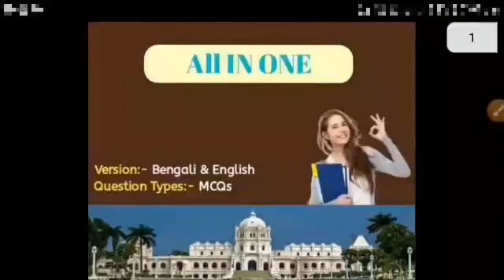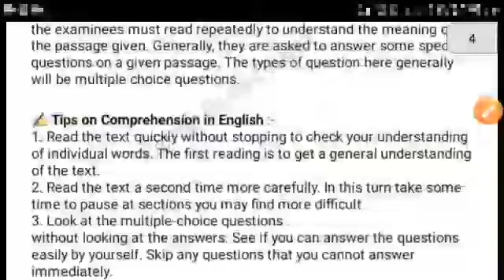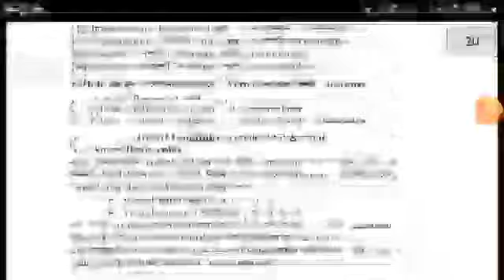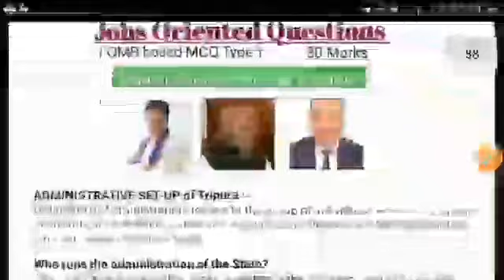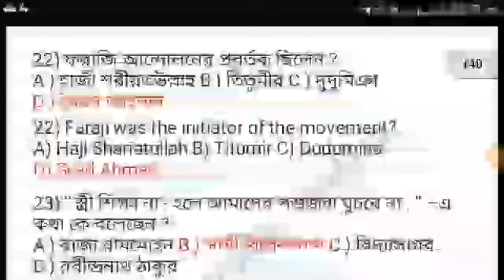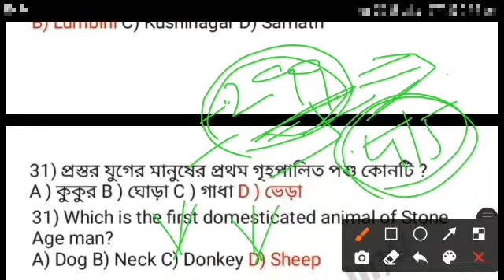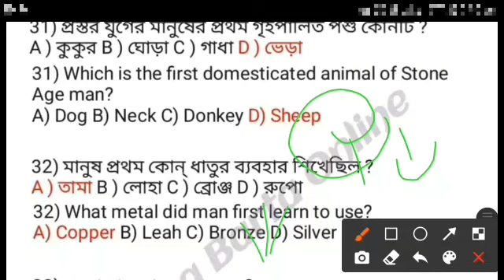Review "ALL IN ONE" Book || LDC & MTS Exam 2021|| Tripura No-1, e-book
🔴Tripura No-1 e-Book for LDC & MTS Exam 2021🔴

👉 Buy  'ALL IN ONE'
Best e-Book (LDC & MTS Exam 2021)